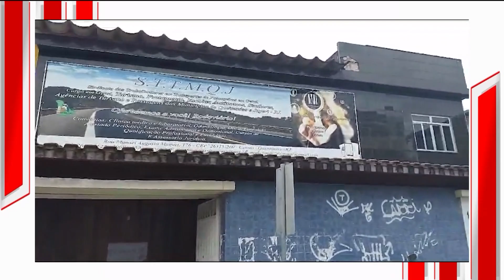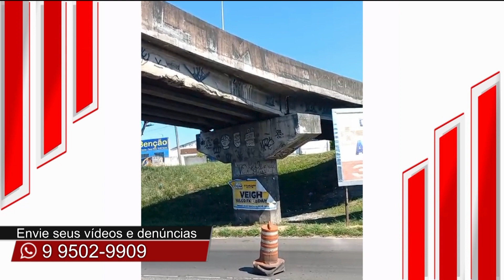Fala Baixada | 06/10/2023 | Na íntegra